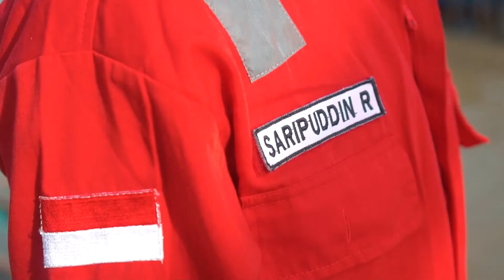DISCHARGING AMMONIUM NITRATE AT MUARA BERAU ANCHORAGE